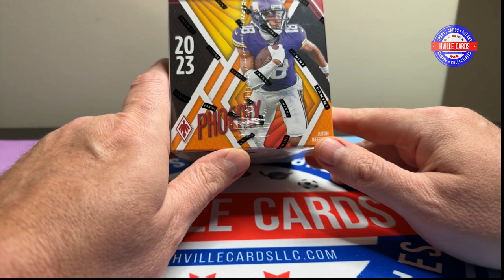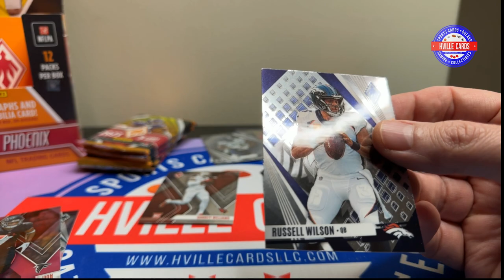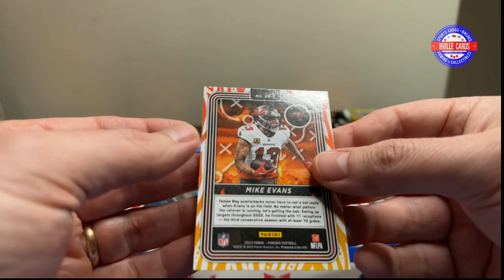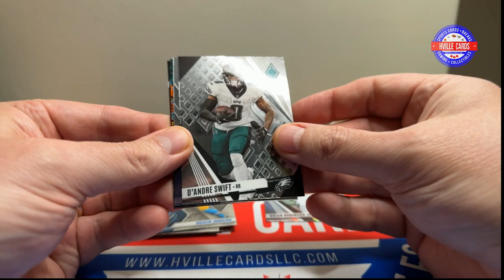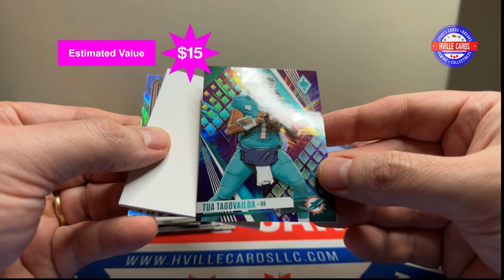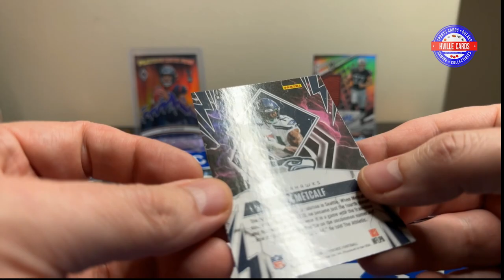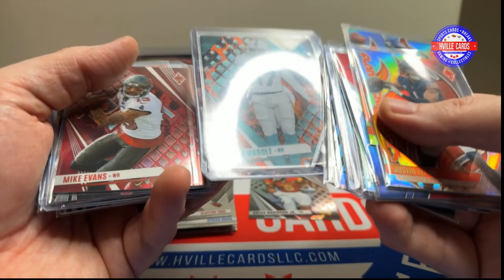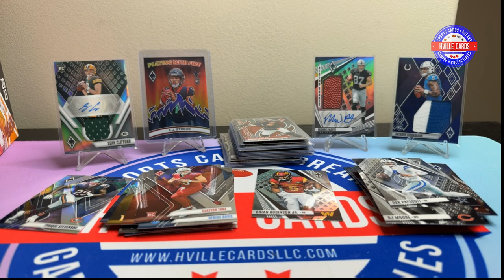2023 Phoenix Football Hobby Box Review - Amazing Box!!!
A 2023 Phoenix Football Hobby Box review.  This box was amazing!